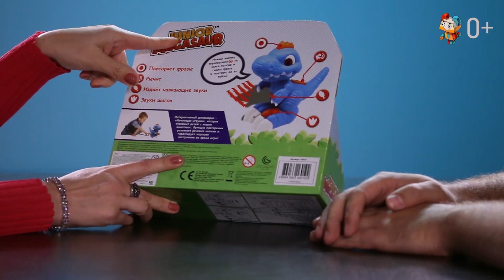«Игра в четыре руки» выпуск 002. Динозаврик-повторюшка.(0+)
Новый выпуск передачи «Игра в 4 руки» уже на нашем видеоканале. Если вы уже определились, какую игрушку хотите подарить своему ребёнку, и желаете знать о ней как можно больше, то непременно включайте эту программу! Сегодня мы рассмотрим Junior Megasaur 16919 Динозавр-повторюшка.

В каждом новом выпуске зрителей ждёт подробный обзор на одну из игрушек, рассказывающий об её функциональных возможностях.

Компания Dragon-i была основана в Гонконге в 2009 году и за такой небольшой срок выпустила множество качественных и действительно интересных игрушек. Одной из серий игрушек, выпускаемых компанией, являются интерактивные динозавры бренда Junior Megasaur.

Какой ребёнок не хотел бы иметь собственного динозавра? Перед вами очаровательный динозаврик-повторюшка. Он выглядит невероятно мило, выполнен в голубом цвете с оранжевыми элементами, белыми клыками и когтями.

Если нажать ему на спинку, он зарычит. Если нажать на животик, динозавр начнёт издавать звуки, словно он что-то с аппетитом кушает. Нажмите на его лапку, чтобы услышать, как динозаврик топает. А при нажатии на голову, он начнёт повторять сказанные вами фразы смешным голосом: понравится даже взрослым! При этом всем у него светятся глазки. Он очень милый и симпатичный!

Внимание, для работы игрушки требуются 3 батарейки ААА. Упаковка - картонная коробка открытого типа с функцией Try me, позволяющей проверить работу игрушки без вскрытия упаковки. В комплект входят демонстрационные батарейки, перед игрой их рекомендуется заменить на новые.